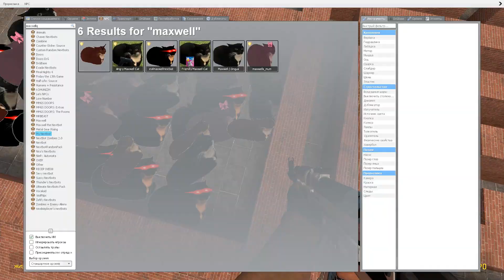Maxwell Cat Family in Maze!!!